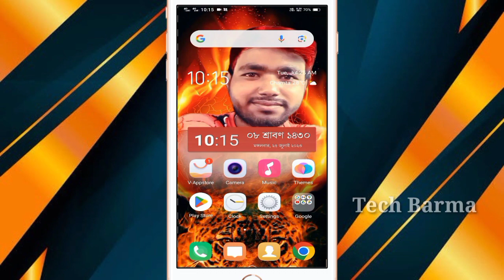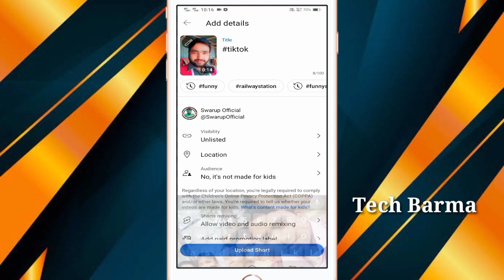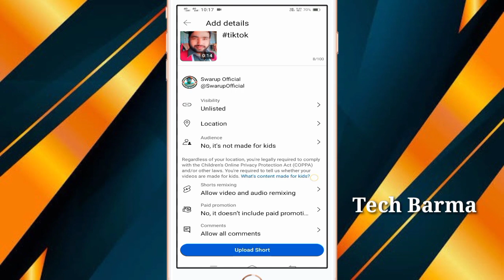Add Paid Promotion Label In Bangla Youtube Shorts || YouTube Big Update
𝐓𝐢𝐭𝐥𝐞:
Add Paid Promotion Label  In Bangla Youtube Shorts || Add Paid Promotion Label || YouTube Big Update 2023
THANK YOU FOR VISIT OUR AND YOUR DESCRIPTION BOX.
In this video I am trying to Social Media facebook page has some issues, if you like the video and subscribe the channel stay tuned to this channel, to get the next video first.
𝐤𝐲𝐰𝐨𝐫𝐝:
Add paid promotion label kya hota hai
Add paid promotion label youtube kya hai Does this video includes paid promotion youtube
Does this video includes paid promotion yes or no
Add paid promotion label does this video includes paid promotion
youtube shorts new update youtube shorts update
Add Paid Promotion Label
youtube shorts add paid promotion option youtube shorts add paid promotion lable
includes paid promotion youtube meaning shorts paid promotion button what is paid promotion include paid promotion
include paid promotion kya hai
shorts add paid promotion lable youtube shorts paid promotion kya hota hai paid promotion
paid promotion of youtube channel
youtube shorts paid promotion
paid promotion on youtube shorts
what is paid promotion on youtube youtube paid promotion results
what is paid promotion include paid promotion
youtube shorts paid promotion include paid promotion kya hai
youtube shorts new
paid promotion on youtube youtube paid promotion include paid promotion means how to add include paid promotion includes paid promotion youtube meaning shorts paid promotion button